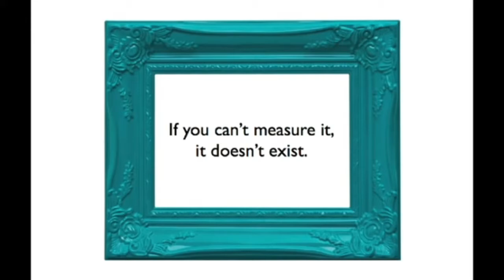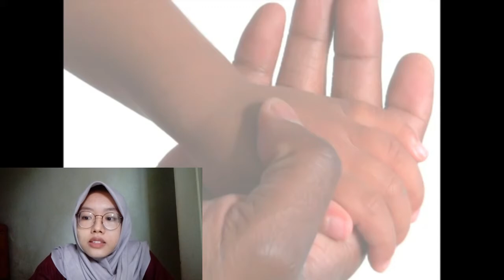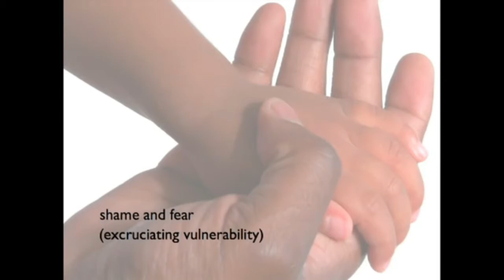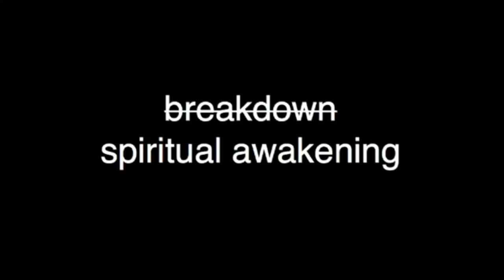CONSECUTIVE INTERPRETING (ENG-IND) BRENE BROWN - The Power Of Vulnerability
What's Good People!!
I hope you all good and sane.

This is my entry for The Consecutive Interpreting Final Examination.
Please pardon me for the mistakes, and enjoy this one.

Again, stay healthy and safe everyone.